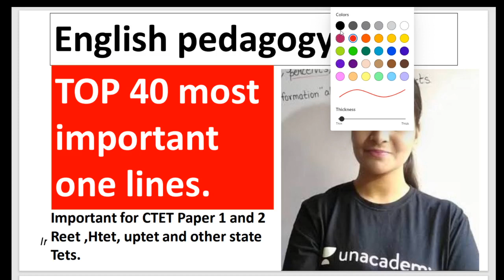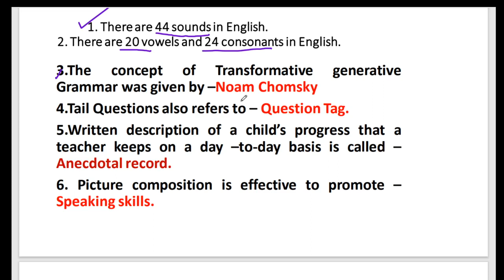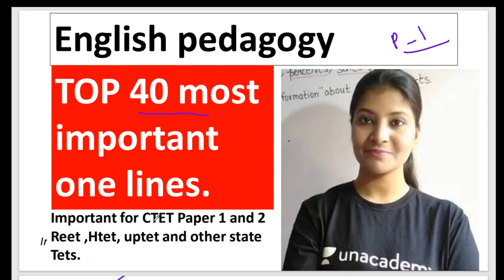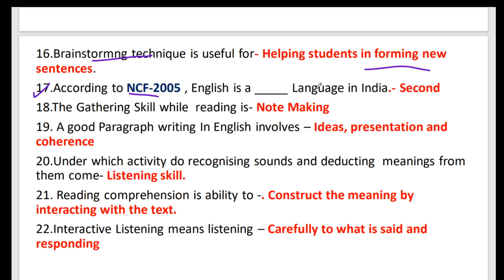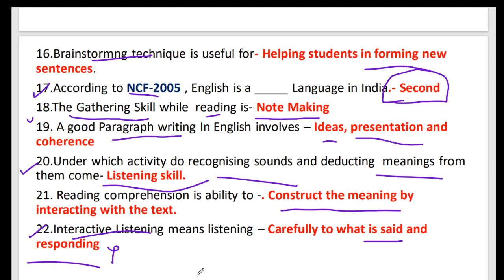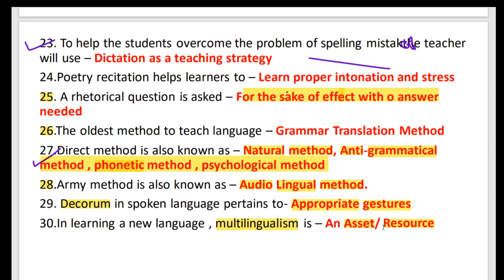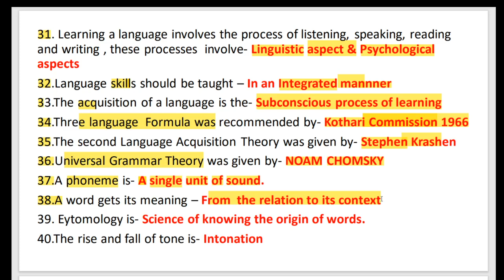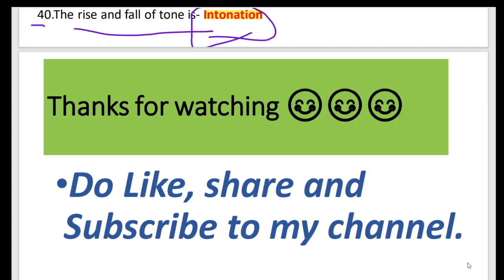40 most Important One Liners|| English Pedagogy ||Ctet2020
Do Follow me on unacademy learning app.
meaning_of_language
characteristics_ of_language
functions_of_language
english_pedagogy
importance_of_language

English pedagogy for reet h TET and u p Tet